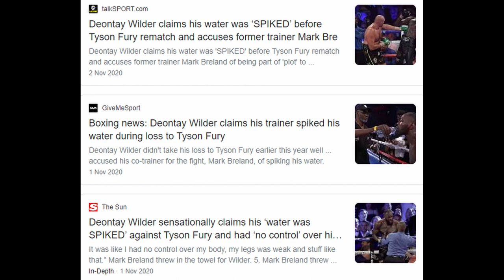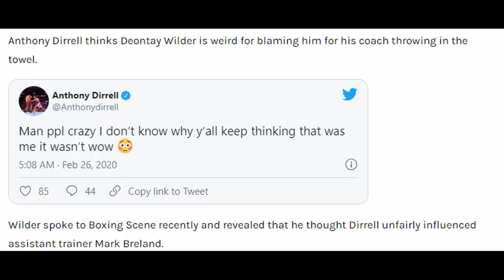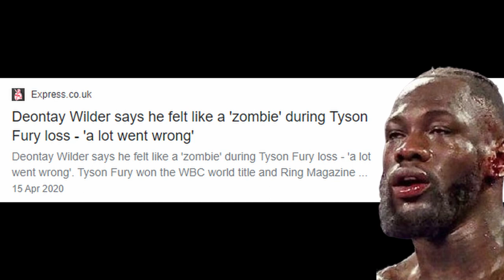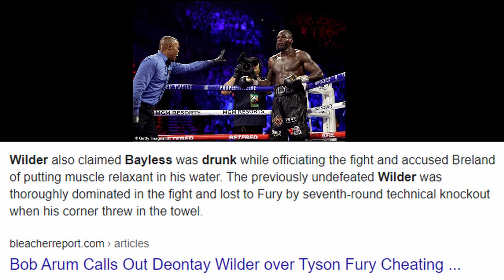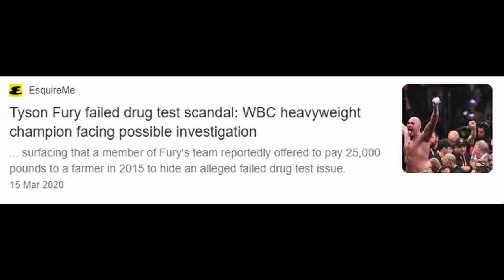😮 SPIKED!? What Was Deontay Wilder’s Worst Excuse For Knockout Loss To Tyson Fury!?!?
Going through some of Wilders worst excuses for getting knocked out by Tyson Fury, fair and square.